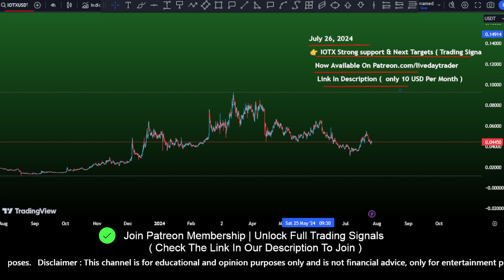iotex coin ( iotx ) price prediction | Iotx Crypto next targets | crypto signals July 26, 2024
IoTeX price prediction
IOTX crypto news
IoTeX latest updates
IOTX token analysis
IoTeX price forecast
IOTX cryptocurrency trends
IoTeX market news
IOTX coin insights
IoTeX trading analysis
IOTX future predictions